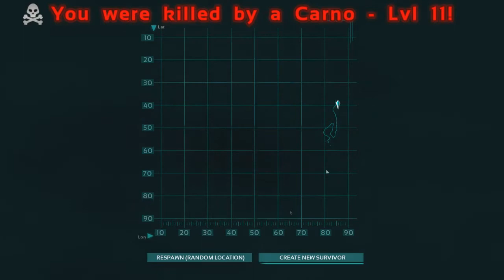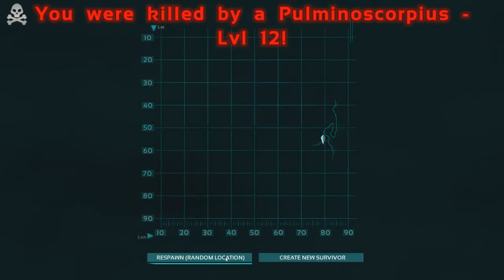Ark Survival Evolved Beginers Guide: Surviving EP002 SO MANY DODOES